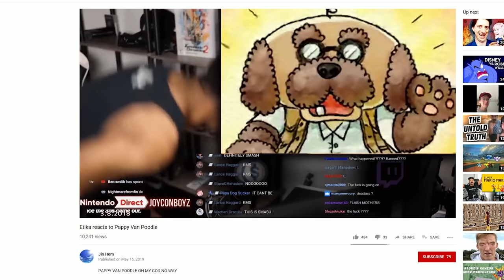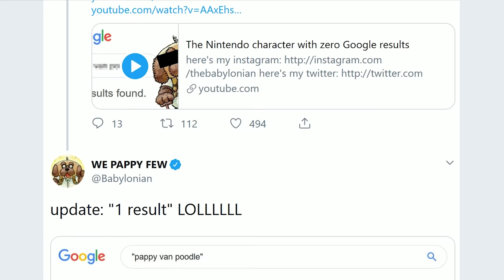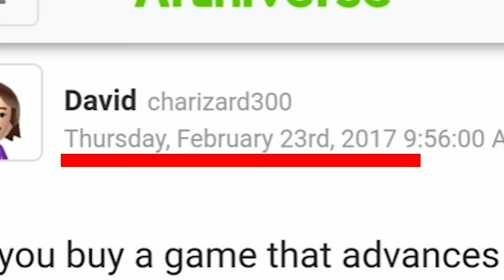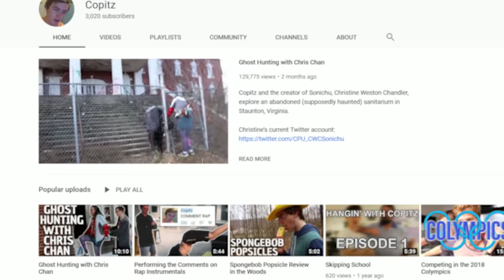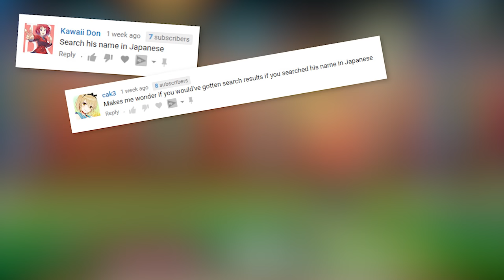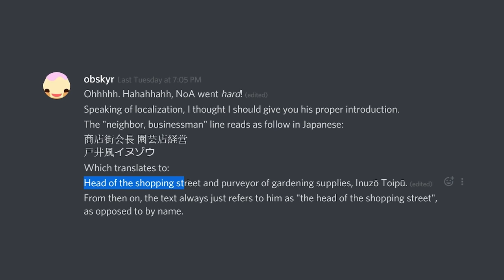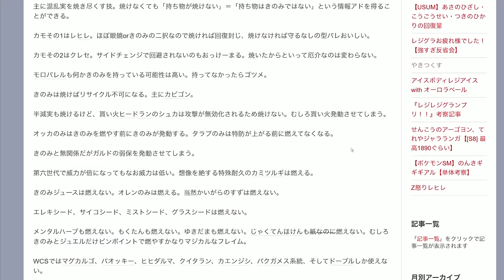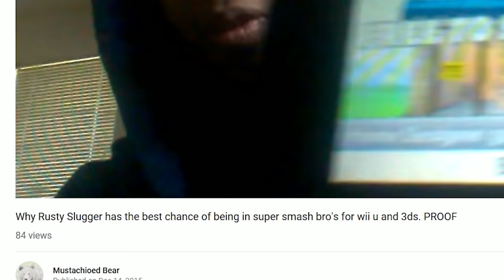Who REALLY Discovered Pappy Van Poodle?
Air to the Throne - Doug Maxwell
Finale - Eveningland